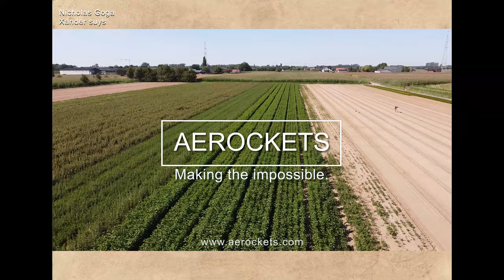parachute deployment system ~ test | Aerocket #2